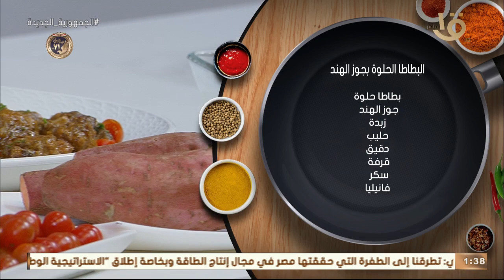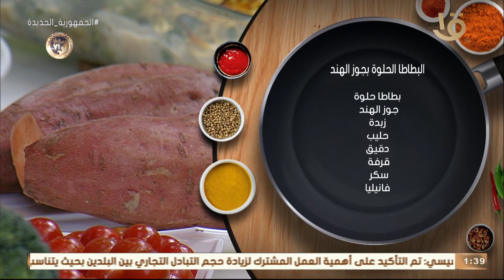أكلة أمي | “البطاطا الحلوة بجوز الهند” على الطريقة المغازية